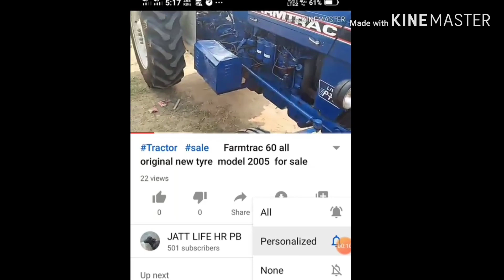SWARAJ #744 FE FORSALE ALL ORIGINAL GOOD CONDITION Model 2009